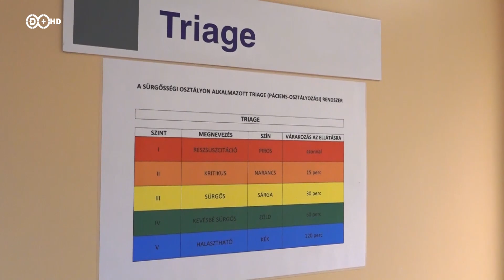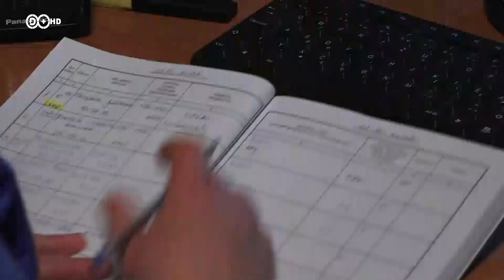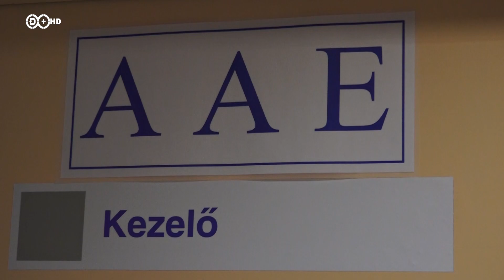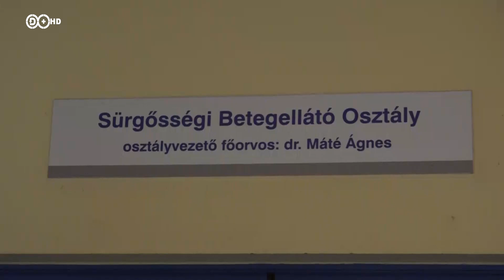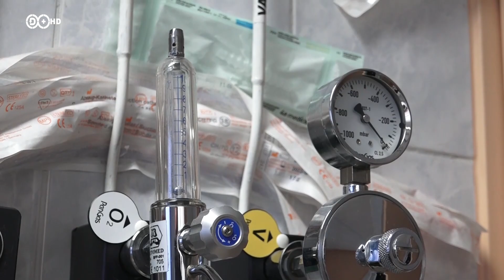2019. január 16. Hír+